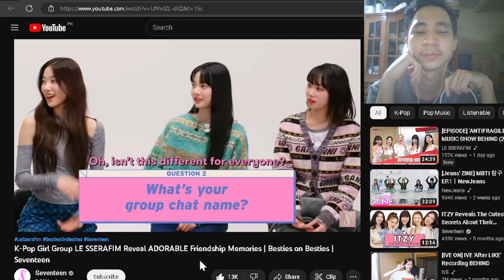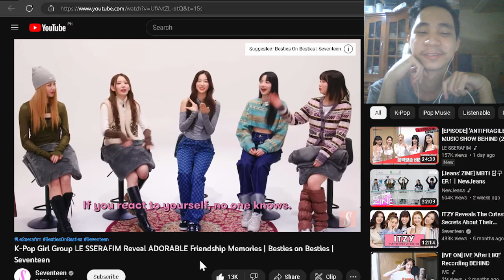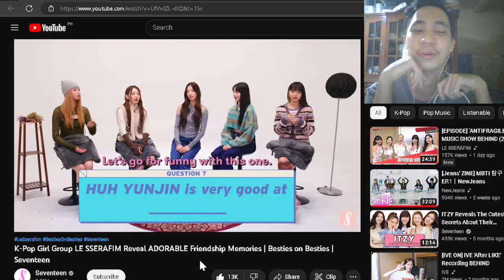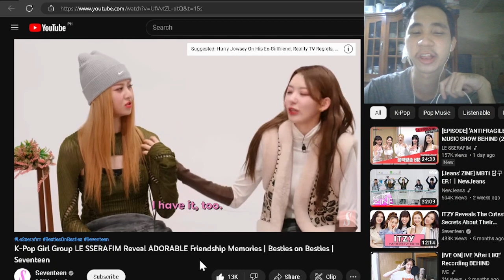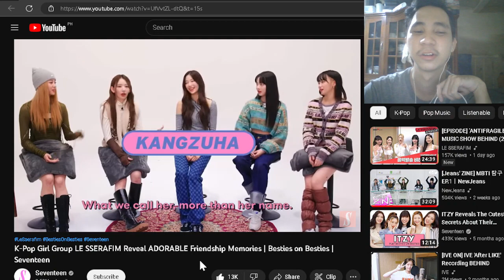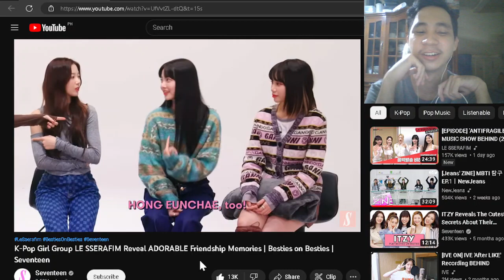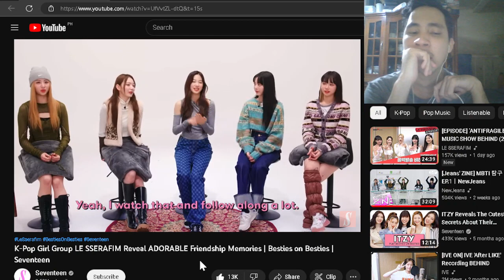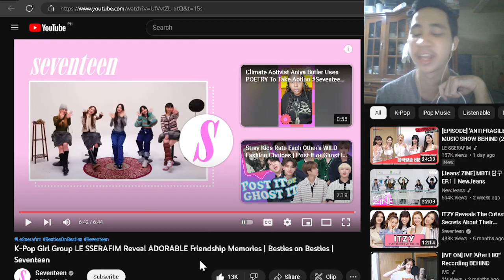LE SSERAFIM Reveal ADORABLE Friendship Memories | Besties on Besties | Seventeen REACTION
First IVE and now it's le sserafim!